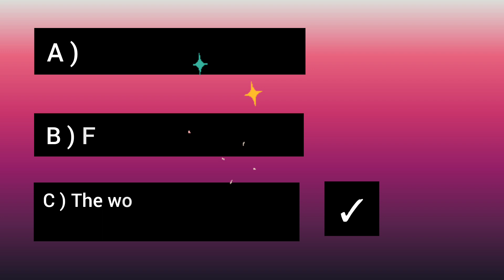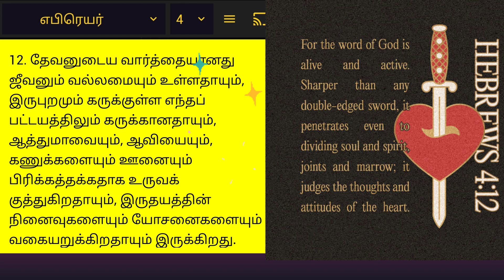what is that ?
(எபிரெயர் 4:12)

For the word of God is living and active and full of power [making it operative, energizing, and effective]. It is sharper than any two-edged sword, penetrating as far as the division of the soul and spirit [the completeness of a person], and of both joints and marrow [the deepest parts of our nature], exposing and judging the very thoughts and intentions of the heart.
Hebrews 4:12

This Bible Quiz will be Awesome !! and lead you to walk with word of God

Hi Dear All... This is Very intersting bible facts !!! for you open your eyes for see the Glory of God !

Dear beloved brothers and sisters
, God has chossen me to do for his Great kingdom work with you also .